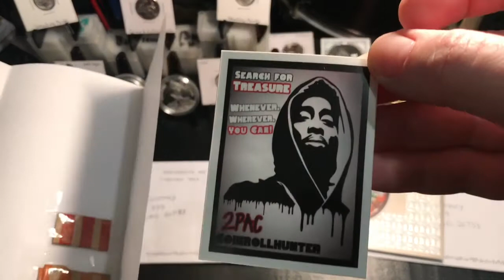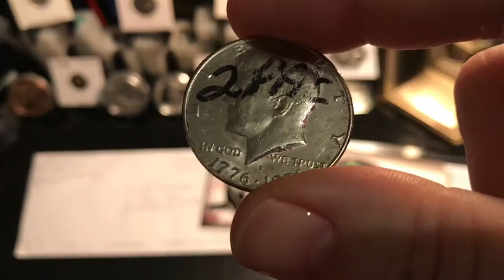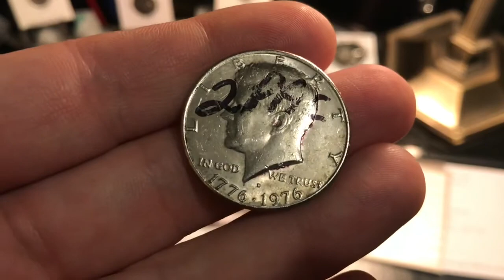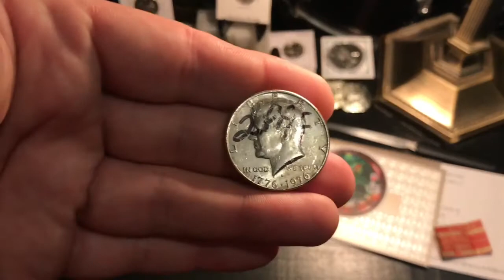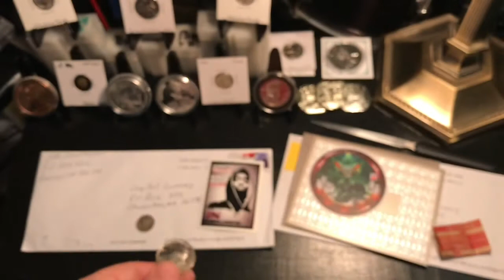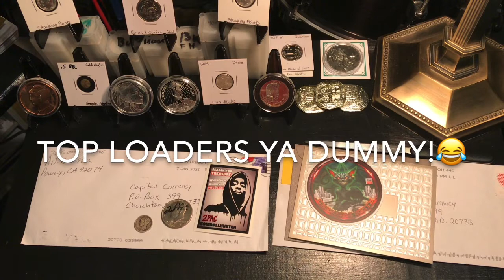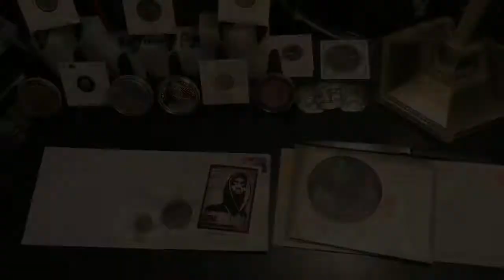Mail Call #7 2Pac Coinrollhunter (GAW Win) & Cheshire Keith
This video is a GAW win from 2Pac Coinrollhunter and Mail from Cheshire Keith. Two of my YouTube family members. Both are amazing people and i'm proud to call them my friends!

You mean the world to me! Much love and respect to each and every one of you!

address
Cap C
Churchton, MD. 20733

I appreciate you stopping by! Have a great day!